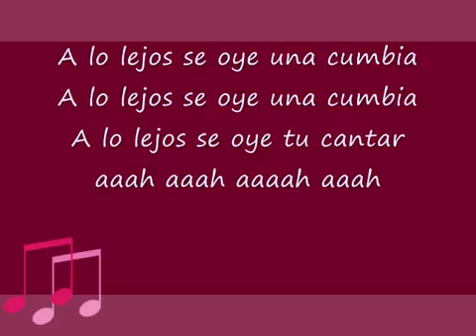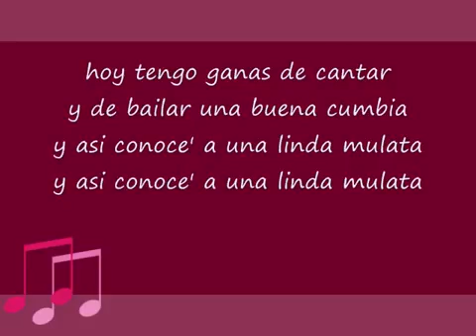Los Angeles Azules Mi Cantar